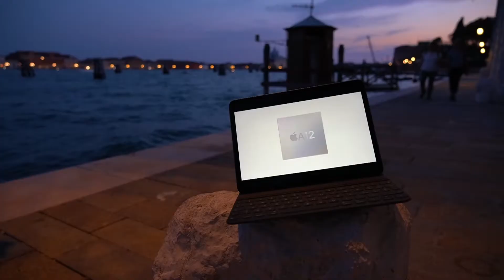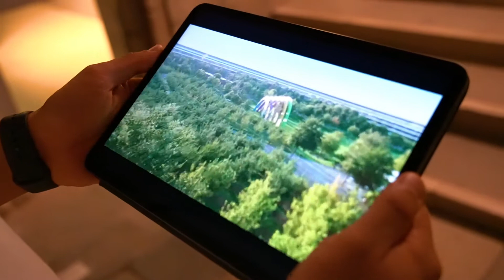APPLE EVENT -Vlog 118-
Seguiamo l'evento @apple di Settembre da un luogo bellissimo!
Feat. @mattias_live